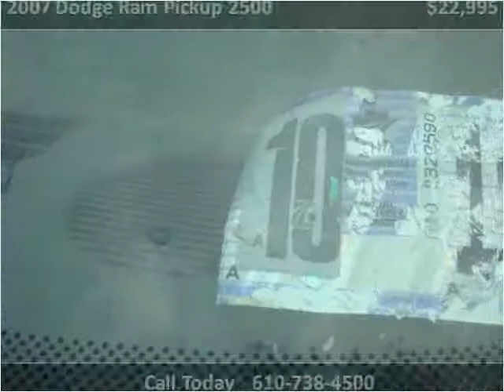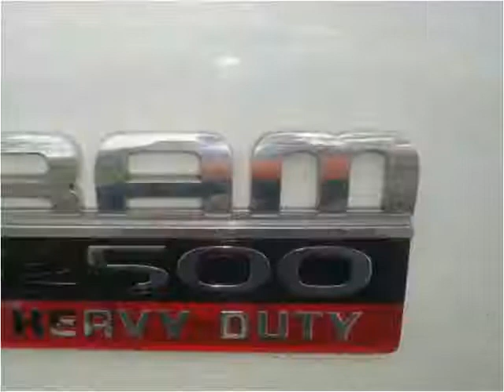2007 Dodge Ram Pickup 2500 Used Cars West Chester PA